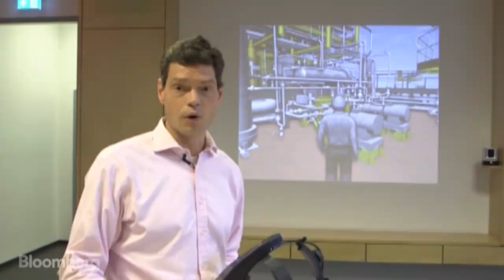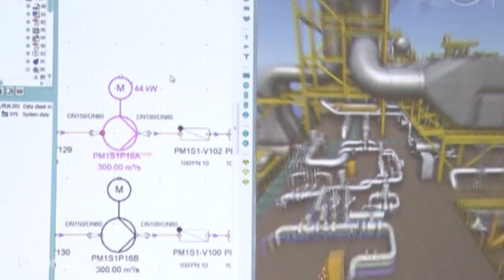Siemens' Virtual Video Game Could Prevent Next Deepwater Horizon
Sept. 23 (Bloomberg) -- The industrial giant Siemens is expanding its digital, and in some cases, its virtual offerings. Bloomberg's Hans Nichols trained on their new Comos software to respond to deep-water emergencies. (Source: Bloomberg)